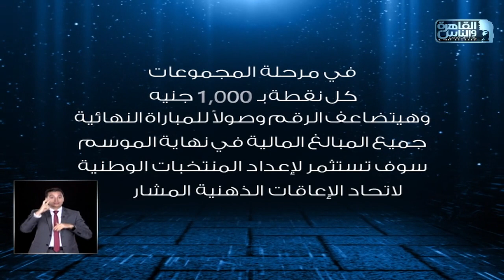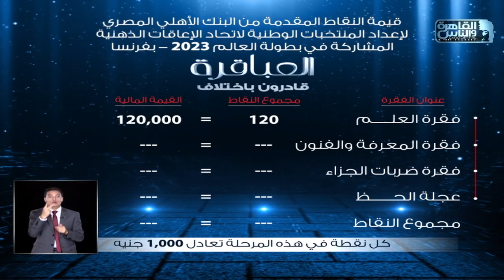العباقرة قادرون باختلاف | الموسم الاول|فريق samurai وفريق Express | العلم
العباقرة قادرون باختلاف | الموسم الاول|فريق samurai وفريق Express | الحلقة 2
برنامج "العباقرة قادرون باختلاف" مسابقة ثقافية بين فريقين من اصحابنا القادرون باختلاف

كل إجابة صحيحة تعادل آلاف الجنيهات من البنك الأهلي المصري لإعداد المنتخبات الوطنية لاتحاد الإعاقات الذهنية المشاركة في بطولة العالم ٢٠٢٣ - بفرنسا

العباقرة قادرون باختلاف الموسم الاول ..

تردد قناة القاهرة والناس:
(Channel frequency)
١١٧٦٥ أفقي